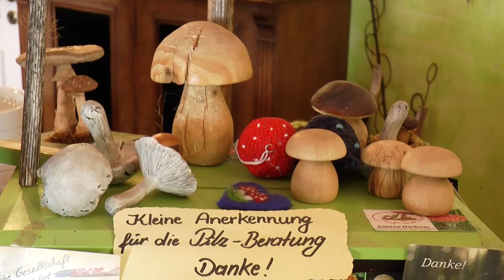Start der Schwammerl-Saison – Unterwegs mit der Pilzsammlerin Sabine Herkner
Schwammerl suchen liegt immer mehr im Trend und ist längst nicht mehr nur was für die ältere Generation. Doch von Pilzen mit knalligen Farben lassen die meisten Hobbysammler die Finger. Wir waren mit der Pilzkennerin Sabine Herkner unterwegs und haben uns ein paar Schwammerl angeschaut, die zwar giftig aussehen, aber richtig lecker sind.